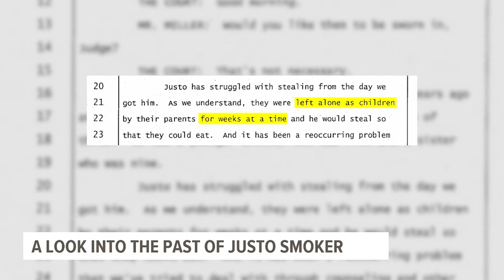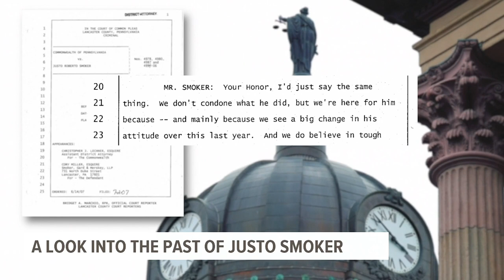Who is Justo Smoker?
Justo Smoker of Paradise Township is now in custody at Lancaster County Prison for the death and kidnapping of Linda Stoltzfoos, who is the Amish woman who disappeared in June 2020.

Despite his well-known charge, many may not know who he was